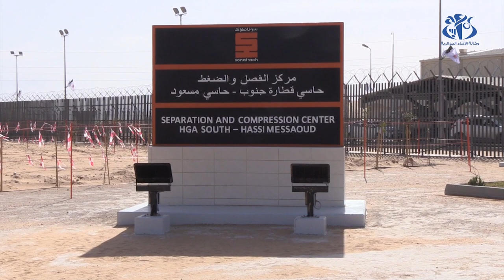الوزير الأول يشرف على تدشين مركز فصل و ضغط النفط والغاز بحاسي قطارة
حاسي مسعود (ورقلة)  (وأج)- أشرف الوزير الأول  السيد أيمن بن عبد الرحمان على تدشين مركز فصل و ضغط النفط والغاز جنوب حاسي قطارة (حاسي مسعود)  في إطار إحياء الذكرى المزدوجة لتأميم المحروقات وتأسيس الاتحاد العام للعمال الجزائريين.